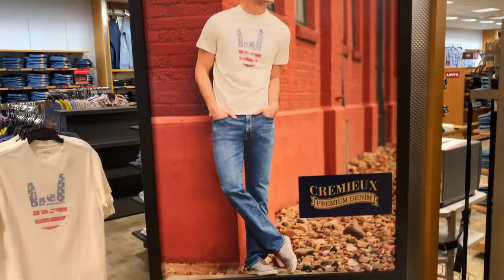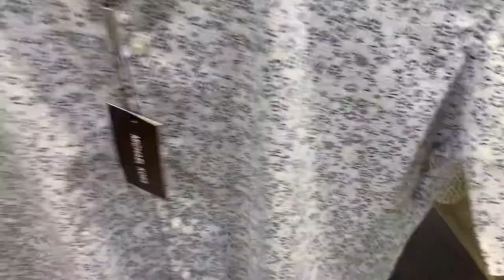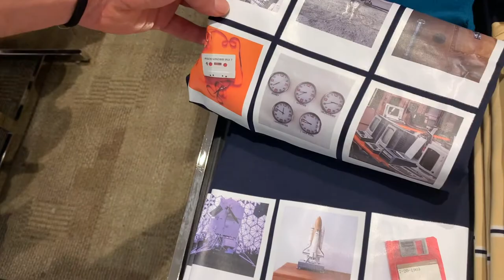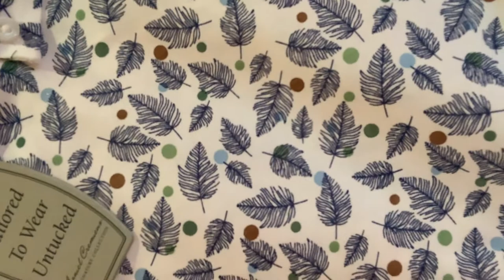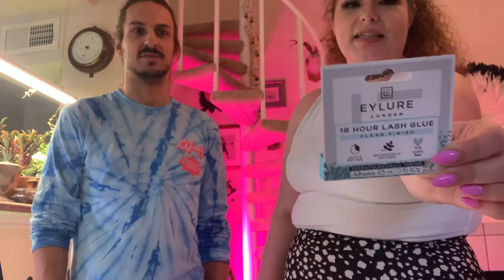$900 DILLARDS SHOPPING HAUL! SHOP WITH ME AT DILLARDS!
FOLLOW ZACH ON INSTAGRAM @ZSENDUKAS !

All opinions stated are strictly my own! Please do not send hate to any brands/people discussed in the video! Makeup is so versatile and what works for me may not work for you and vice versa!